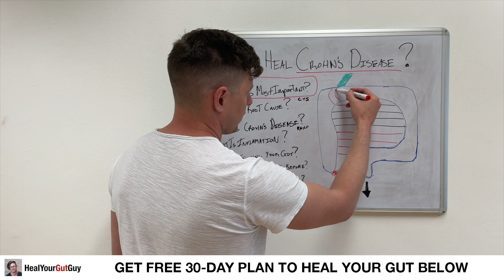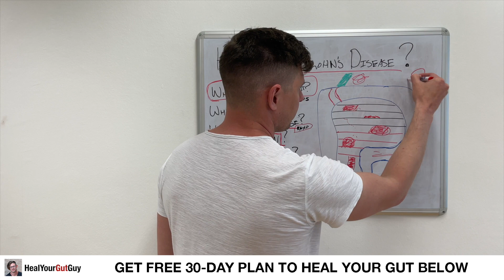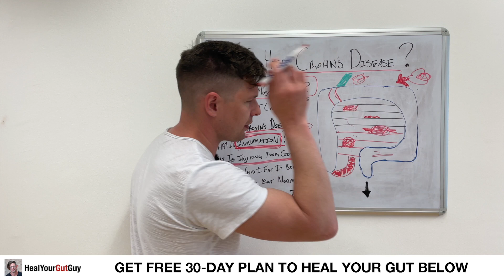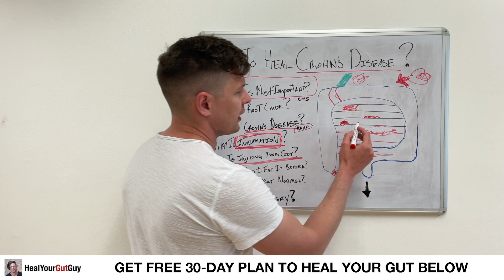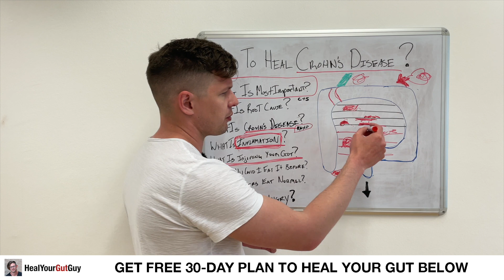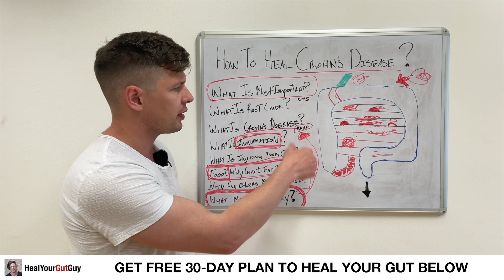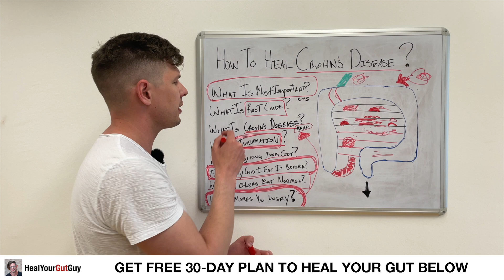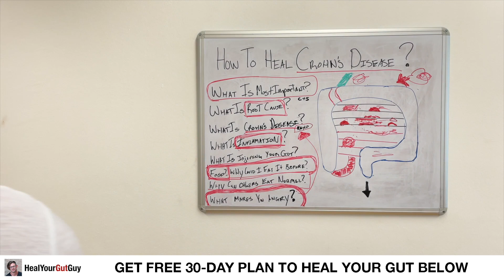How To STOP Crohn's Disease - The FASTEST WAY POSSIBLE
This is my crohns story and how I stopped my crohn's disease flare up fast. What is the root cause of crohn disease? How to stop crohns disease if you do not know the cause of crohns? Watch this video to learn how to treat crohns naturally.